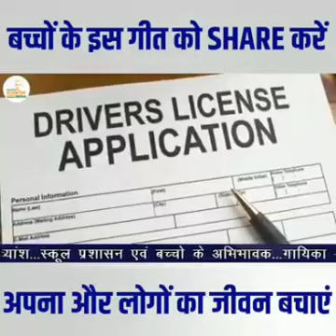Rambabu Gupta new(2)